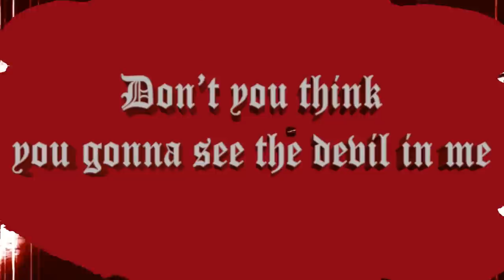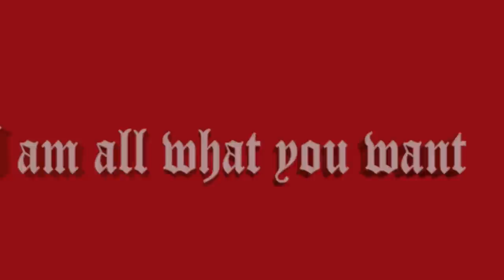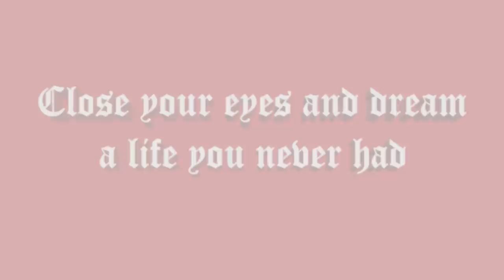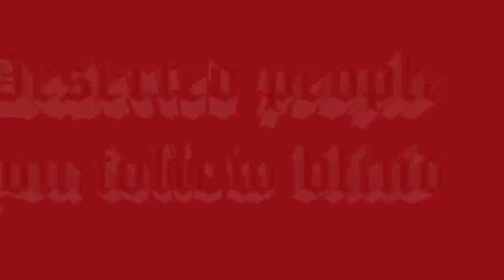Suicidal Angels - Chaos (The Curse Is Burning Inside) - Lyrics (HD)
"Chaos (The Curse Is Burning Inside)" by Suicidal Angels with lyrics in 1080p HD!!!

Artist: Suicidal Angels
Song: Chaos (The Curse Is Burning Inside)
Album: Bloodbath
**Lyrics written by Nick Melissourgos**

SUICIDAL ANGELS:
* Nick Melissourgos - Guitar / Vocals
* Panos Spanos - Lead Guitar
* Angel Kritsotakis - Bass
* Orfeas Tzortzopoulos - Drums